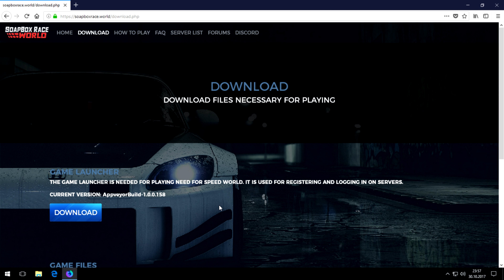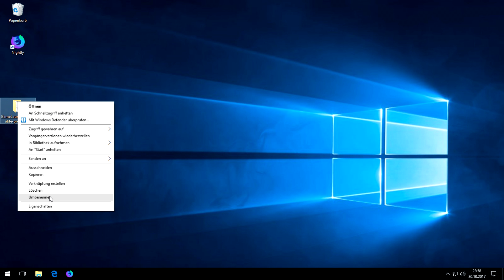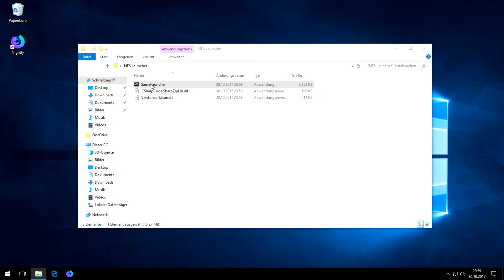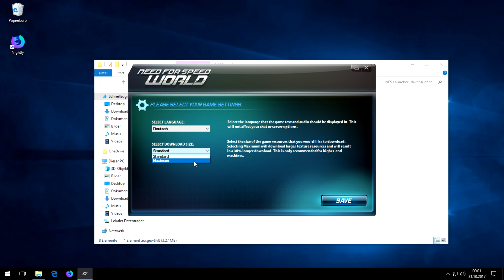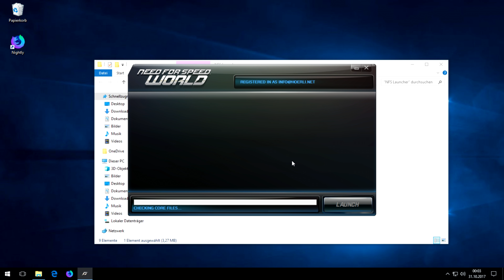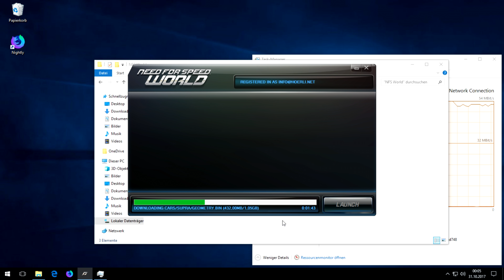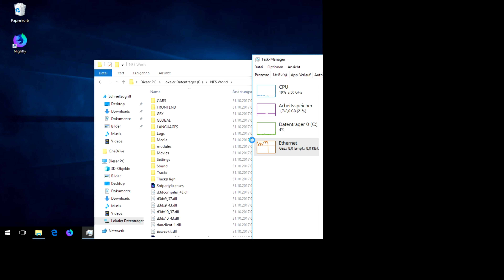[TUT] NFS World weiter spielen - SoapBox Racing World [4K | DE]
NFS World weiter spielen - SoapBox Racing World

In diesem Video zeige ich dir, wie du Need for Speed World weiterhin mit deinen Freunden spielen kannst.
EA hat die Server 2015 offline genommen und das Team von SoapBox Racing, hat die Server neu programmiert.

Wichtiger Hinweis in eigener Sache:
Das Projekt läuft ohne Genemigung von EA. Daher kann eine Abschaltung des Projekts durch Electronic Arts möglich sein.
Für rechtliche Fragen, wendet euch an das SoapBox-Team!
EA liefert auch KEINEN Support für das Spiel!

Du möchtest mich etwas unterstützen?

Videoinfo
Auflösung: 3840x2160
FPS: 60
Datenrate: 20000kbps
Audio: 192kbps